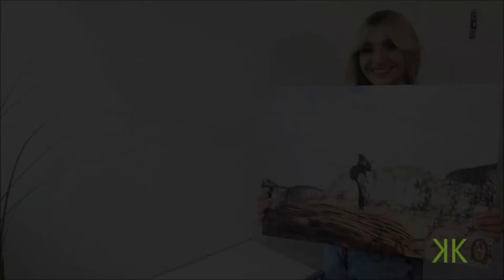Acrylglas & Alu Dibond Bilder aufhängen ohne bohren - selbstklebender Bildaufhänger Haftblech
In diesem Video siehst Du alle Anleitungen zu unserem Bildaufhänger für Alu-Dibond & Acrylglas-Bilder:

0:05 Bildmodul am Bild befestigen
0:25 Bildaufhänger an Wand kleben, nageln oder schrauben
0:32 Acrylglas Bild aufhängen ohne Bohren

Bilder über dem Bett aufhängen
Wir zeigen Dir wie Du deine Bilder in der perfekten Höhe über deinem Bett aufhängen kannst! Und das passende Aufhängesystem, um Deine Bilder über deinem Bett perfekt in Szene zu setzen, liefern wir Dir gleich mit.

Bilder über dem Sofa aufhängen
Hier erfährst Du wie Du deine Bilder perfekt an der Wand anordnest und in der optimalen Höhe über einem Sofa platzierst. Und das passende Aufhängesystem für Deine Bilder über einem Sofa aufzuhängen liefern wir Dir gleich mit.

Unser innovatives Aufhängesystem für deine Bilder
Du bist noch auf der Suche nach dem passenden Aufhängesystem für deine Bilder? Egal ob Acrylglas, Bilderrahmen oder Leinwand: Wir haben für jedes Bild das passende Aufhängesystem!

Bilder aufhängen - Tricks zur sicheren Befestigung
Du möchtest deine Bilder an die Wand hängen, dir fehlt jedoch das passende Werkzeug? Wir zeigen dir ein paar Tricks, damit deine Kunstwerke sicher und gerade an der Wand hängen.

Bilder über dem Fernseher aufhängen
Wir zeigen Dir wie Du Bilder über, neben oder unter deinem Fernseher aufhängst. Und das passende Aufhängesystem, um Deine Bilder über deinem Fernseher zu hängen, liefern wir Dir gleich mit.

Bilder über dem Kamin aufhängen
Du willst ein Bild über deinem Kamin aufhängen und fragst dich ob das geht? Wir zeigen Dir was Du beim Bilder aufhängen über deinem Kaminsims  beachten solltest.

Bilder über dem Sideboard anordnen
Wir zeigen Dir wie Du Bilder über deinem Sideboard anordnest und mit nur wenigen Handgriffen an deine Wand hängst. Unser Aufhängesystem macht es möglich

Selbstklebende Bilderhaken
Du möchtest deine Bilder an die Wand kleben und diese auch ohne Rückstände wieder entfernen können? Mit unseren selbstklebenden Bilderhaken kannst Du deine Bilder ohne handwerkliches Geschick ab sofort an die Wand kleben.

Bilder aufhängen an einer Betonwand
Mit unseren Aufhängern von GAEKKO kannst Du Deine Bilder ohne Nägel und ohne Schrauben auch an Betonwänden problemlos aufhängen.

Bilder aufhängen an Rigips
Wir bieten Dir die Lösung zum Bilder aufhängen an Rigips – Erfahre bei uns wie Du Bilder an einer Gipskartonwand aufhängst ohne Bohren und ohne Löcher in Deiner Wand.

Bilder aufhängen an Raufasertapete
Wir zeigen Dir wie Du Deine Bilder ohne Nageln oder Bohren sicher und zuverlässig an Deiner Raufasertapete aufhängst.

Bilder aufhängen an Putz
Du möchtest dein Bild auf eine Wand mit Putz hängen? Mit unseren Bildaufhängern verzichtest Du auf Bohren oder Hämmern und klebst deine Bilder einfach an deine Putz-Wand. Das GAEKKO-Aufhängesystem macht es möglich.

Bilder an Fliesen aufhängen ohne Bohren
Mit dem Aufhängesystem von GAEKKO kannst Du Deine Bilder ohne Löcher und ohne Bohren problemlos an den Fliesen in Deiner Küche oder Deinem Bad kleben.